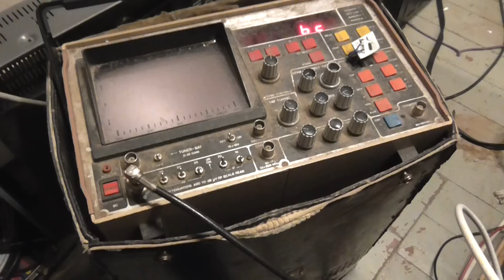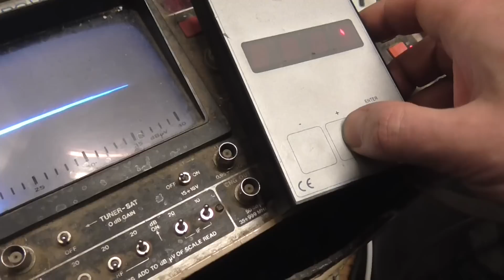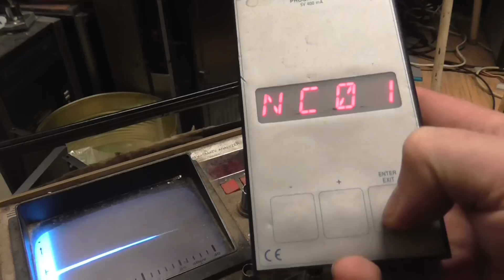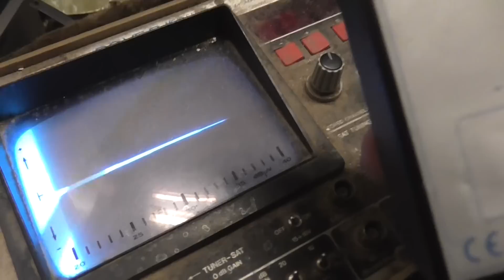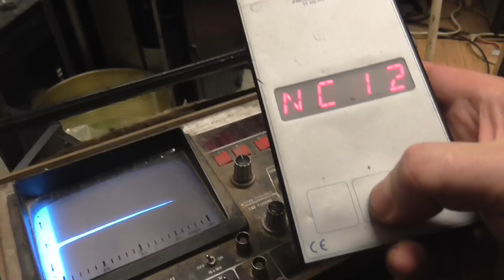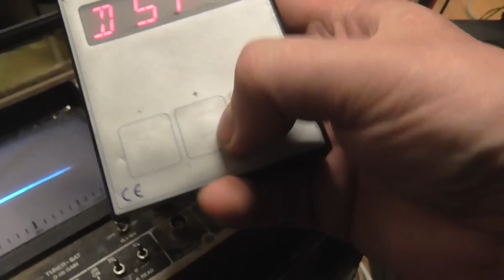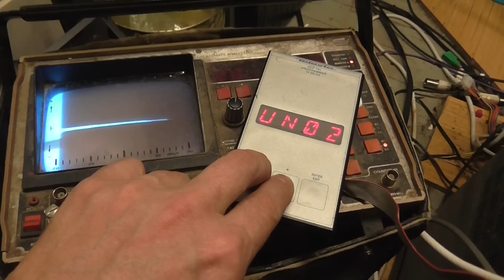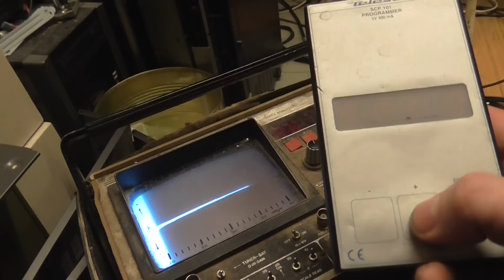TELESTE SAT 900 STEREO FM MODULATOR PROGRAMMING NOT WORKING